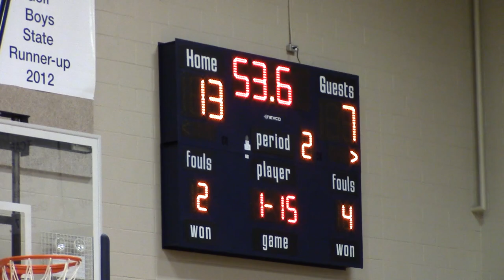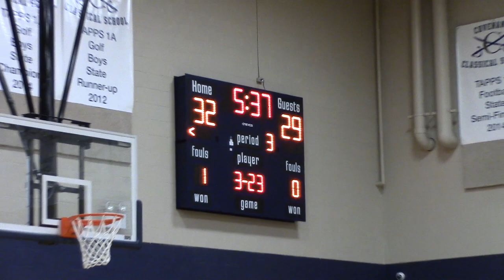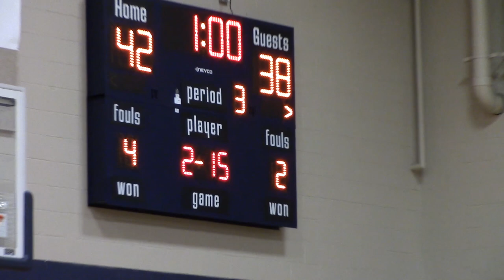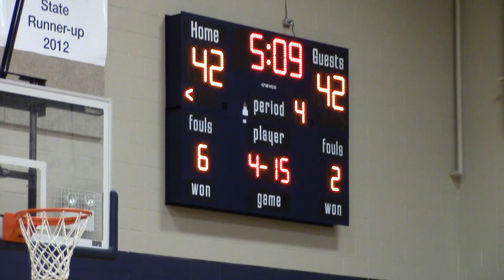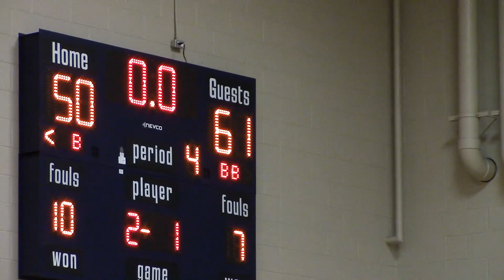2020 12 01 Covenant Classical